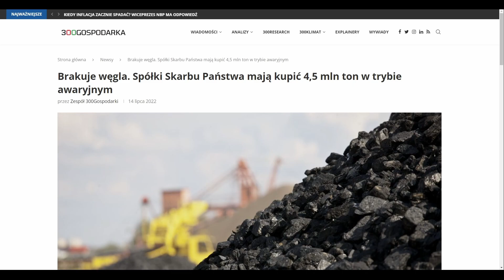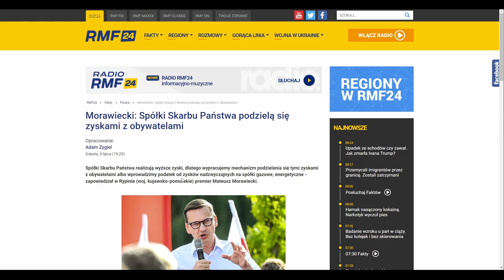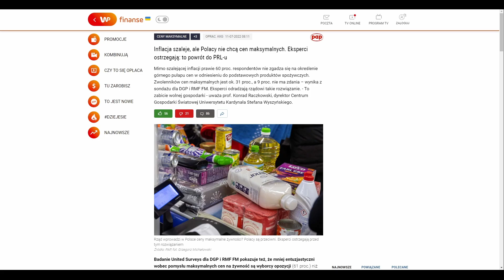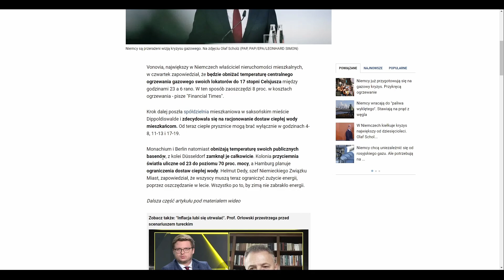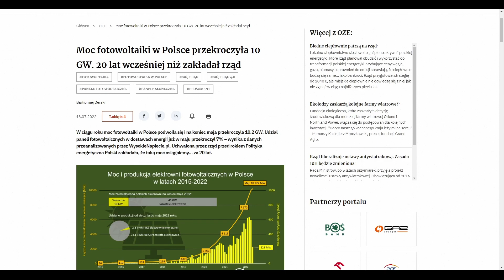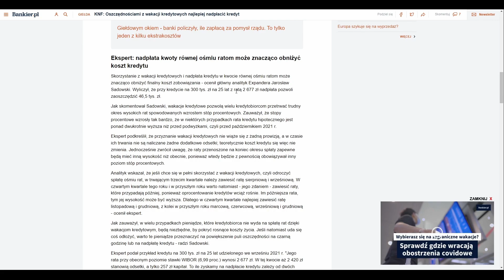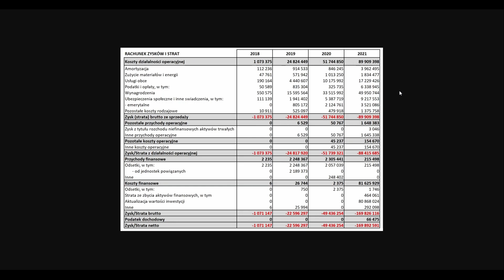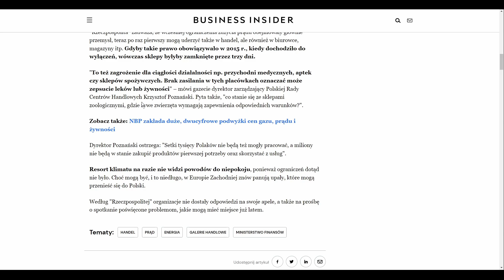Polskie spółki szukają węgla na gwałt, będzie kryzys? - Najważniejsze Informacje Tygodnia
➡ giełdy
➡ oszczędzania
➡ inwestycji
➡ akcji
➡ i wiele wiele więcej
➡ ochrony kapitału przed inflacją w Polsce

Zapraszam na film pt.: "Polskie spółki szukają węgla na gwałt, będzie kryzys? - Najważniejsze Informacje Tygodnia NIT"
Obejrzyj też inne moje filmy takiej jak:
➡️ WIG jest niżej niż w dniu wybuchu wojny, czy to koniec spadków? - Dino, Asbis, bessa czy korekta

00:00 Wstęp
00:23 Ropa spada, czy ceny paliw też?
03:30 Pierwsze obietnice wyborcze
07:09 Ceny maksymalne w Polsce?
10:30 Kryzys energetyczny w Niemczech
13:38 W Polsce brakuje węgla?
16:32 Fotowoltaika bije rekordy
19:12 Wakacje kredytowe wchodzą w życie
23:27 Ile kosztuje nas CPK?
26:08 Centra handlowe do zamknięcia?